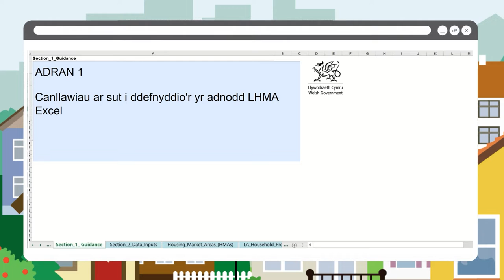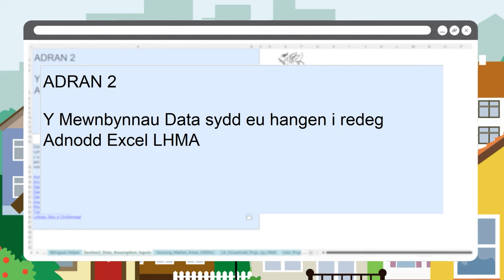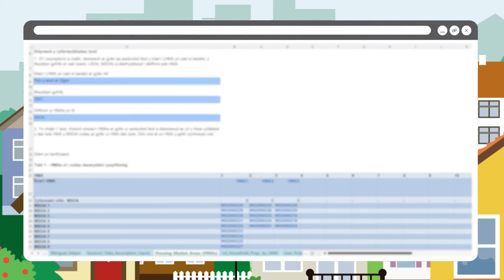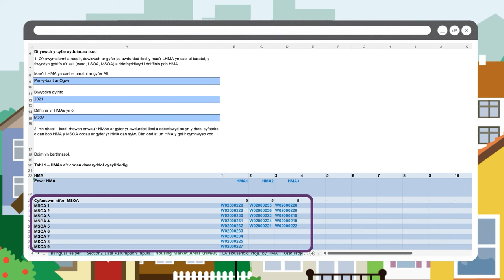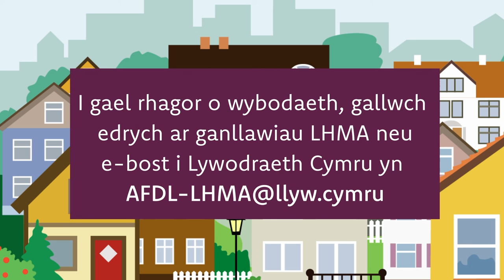1. Asesiad o'r farchnad dai leol (LHMA): Ardal o'r Farchnad Dai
Dyma'r fideo cyntaf mewn cyfres o wyth fideo byr i'ch helpu i ddeall y gofynion data sydd eu hangen i redeg yr Adnodd Asesiadau o'r Farchnad Dai Leol. Bydd y fideo cyntaf hwn yn canolbwyntio ar Ardaloedd o'r Farchnad Dai.